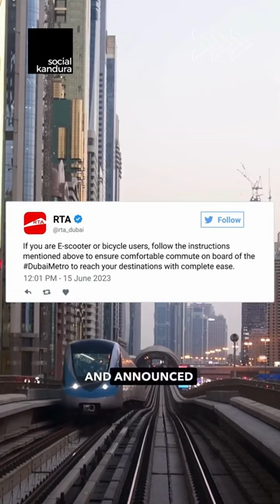Dubai Metro Announces New Rules For Bicycle & E-Scooter Users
Do you use E-Scooters and Bicycles in Dubai for your daily commute or just for fun? If yes, then Dubai’s Roads and Transport Authority (RTA) has implemented a fresh set of rules for E-Scooters and Bicycles with Dubai Metro and its stations. RTA took to Twitter and announced these officially on Thursday.

As per the RTA rules, scooters and bicycles should be folded inside Dubai Metro Stations. Individuals with scooters or bicycles should pass through wide gates only. Furthermore, users are requested to place their scooters and bicycles in the luggage area in the Dubai metro and not at other places. on Twitter and emphasised the importance of a comfortable commute on board the Dubai metro.